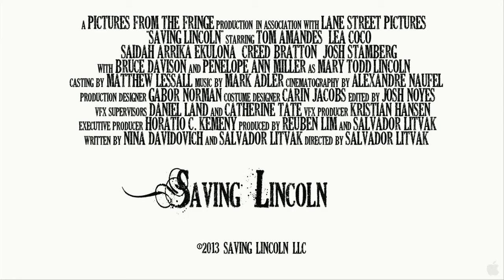Saving Lincoln Official Trailer #1 2013 Tom Amandes Movie HD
The almost entirely true story of Abraham Lincoln and his self-appointed bodyguard, U.S. Marshal Ward Hill Lamon - a banjo-playing Southerner who foiled repeated attempts on the President's life, and kept him functioning during the darkest hours of the Civil War.